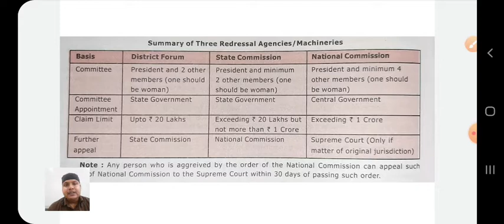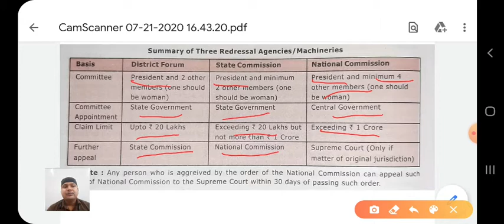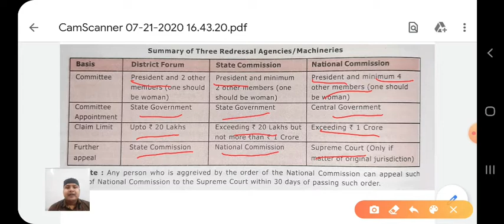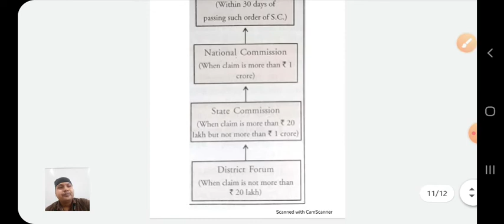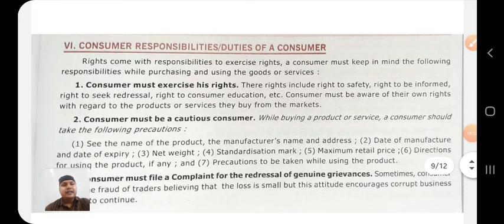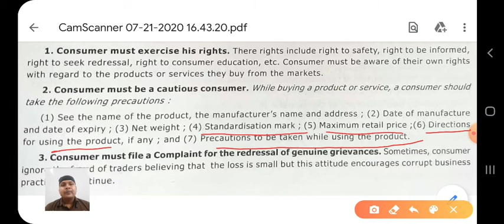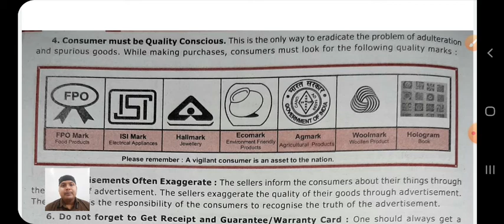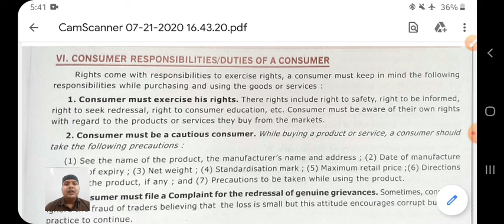Class XII B Business Studies 29-07-2020 By Mr Ritanshu Srivastava